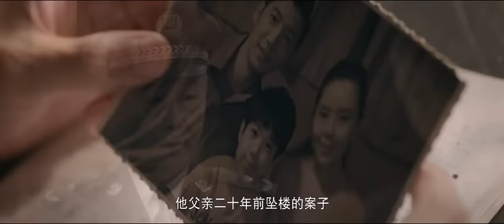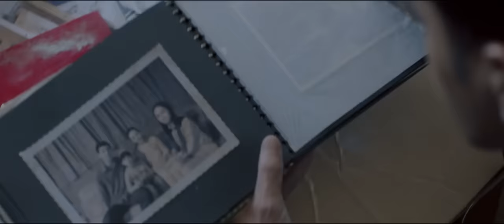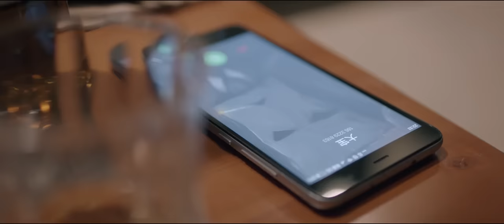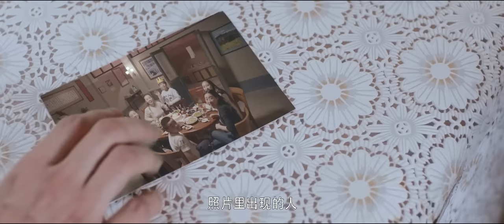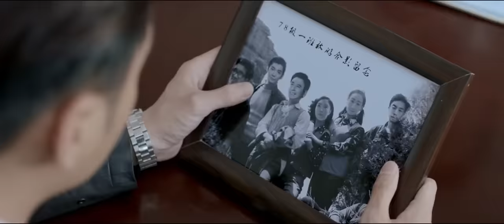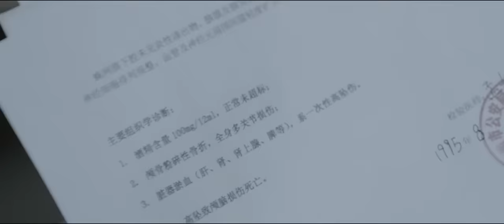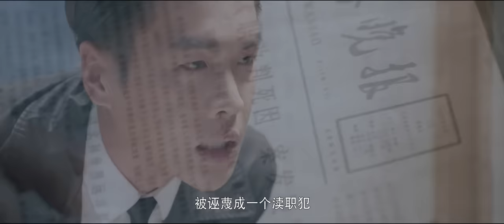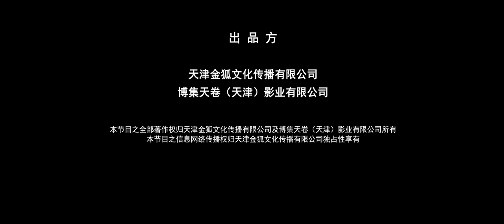【经典悬疑探案】《法医秦明》第16集 重查种种疑点引真凶（张若昀/李现/焦俊艳）| Caravan中文剧场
【剧情简介】
《法医秦明》改编自秦明文学作品《第十一根手指》，以法医秦明的视角展开，讲述了其与法医助理李大宝、刑警队大队长林涛组成的黄金组合携手其他警官屡破要案的故事。